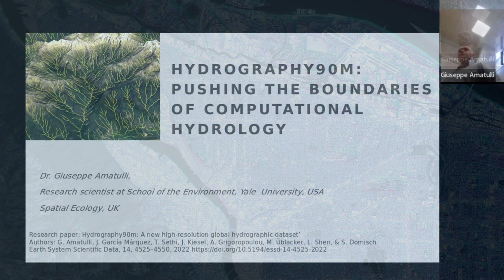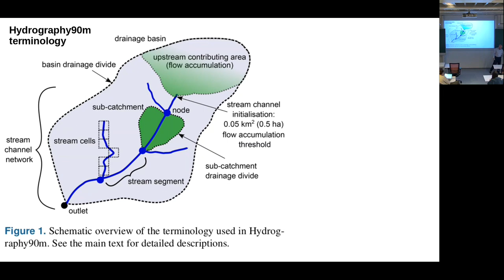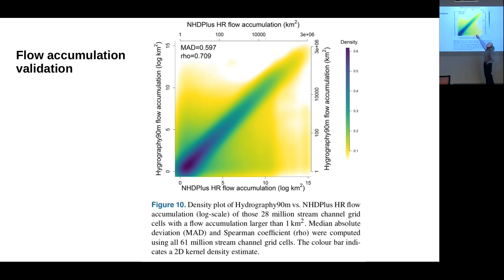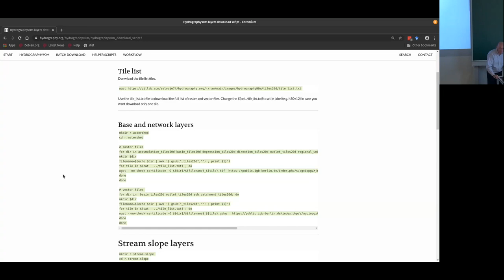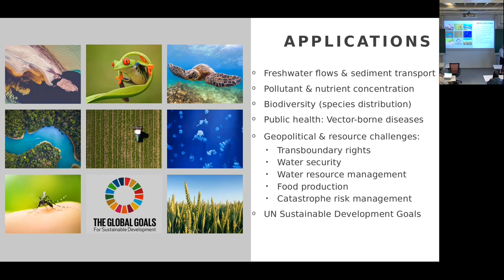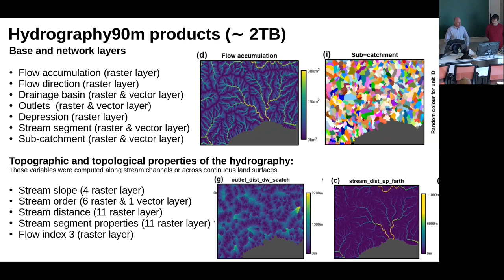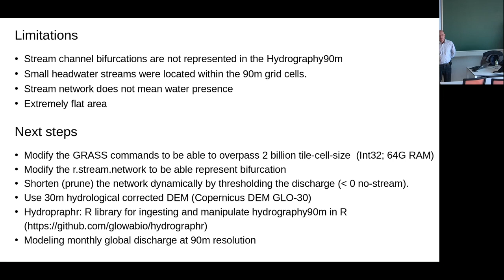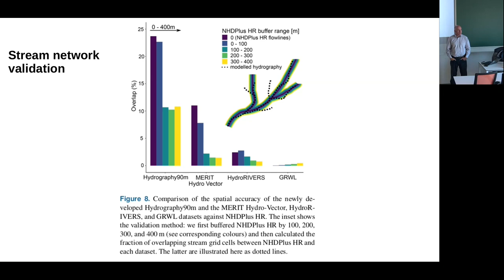Giuseppe Amatulli: Hydrography90m pushing the boundaries of computational hydrology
How to cite: Amatulli, G., Garcia Marquez, J., Sethi, T., Kiesel, J., Grigoropoulou, A., Üblacker, M. M., Shen, L. Q., and Domisch, S.: Hydrography90m: a new high-resolution global hydrographic dataset, Earth Syst. Sci. Data, 14, 4525–4550, 2022.